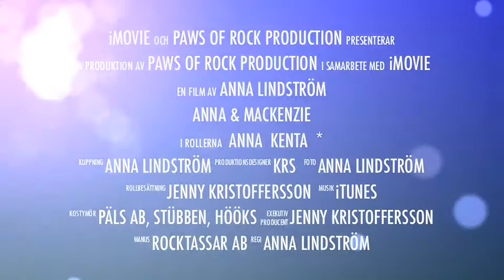Paws Of Rock Production presents: Anna&Mackenzie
Anna Gustavsson & Mackenzie aka Kenta